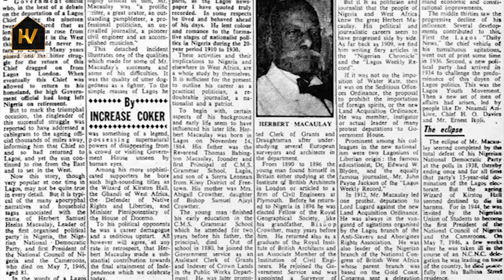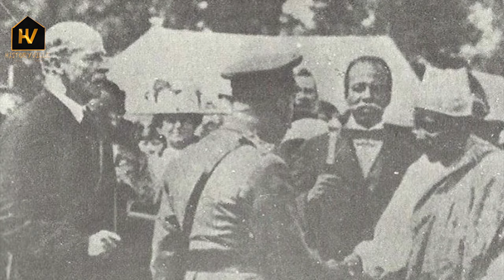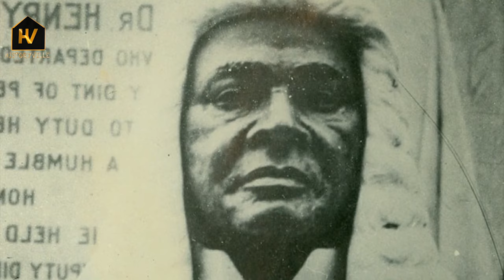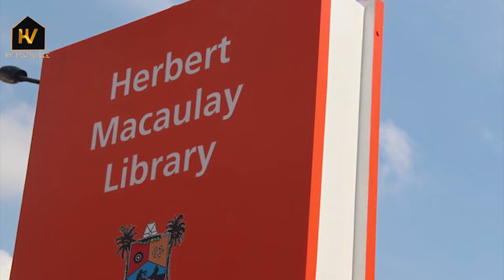Herbert Macaulay: The Story of Nigeria's First Civil Engineer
From 1890 to 1893, Herbert Macaulay was in Plymouth, England, studying not only civil engineering but architecture and surveying, including railway surveying.

On December 5, 1893, Macaulay became the first Nigerian to qualify as a civil engineer and was admitted as a member of the British Institution of Civil Engineers, a member of the Royal Institute of British Architects, as well as a Fellow of the Royal Geographical Society.

However, when his lecturer at Plymouth, Mr. G.D Bellamy recommended Macaulay for further training in civil engineering, the colonial government in Lagos denied him that opportunity.

On his return to Lagos, the government made him a surveyor of Crown lands in Lagos; however, he soon became dissatisfied with the conditions of his employment as he was put on a salary scale of £90 to 150 pounds per annum while a British civil servant junior to him in the same department earned £250 per annum.

Thus, in 1898, after only five years in government service, Macaulay decided to go into private practice as a licensed surveyor, architect, and civil engineer. He never worked for the government again. He was only 34.